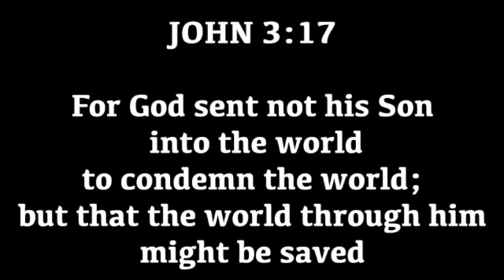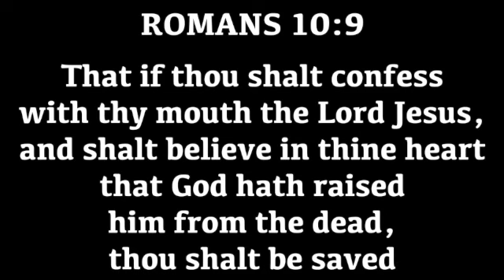A WORD From WPAC - Rev. Roger Everett (March 12, 2023 - AUDIO ONLY)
Audio only of message preached on Sunday, March 12, 2023 by Rev. Roger Everett